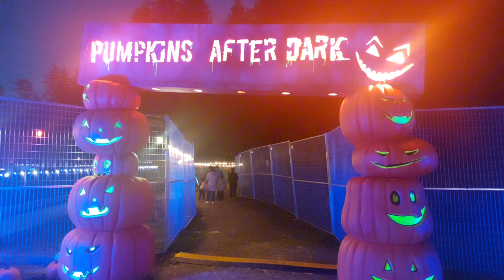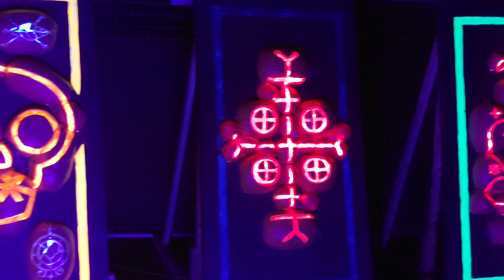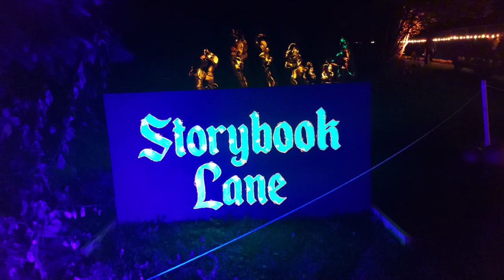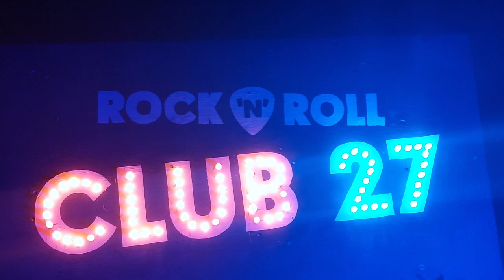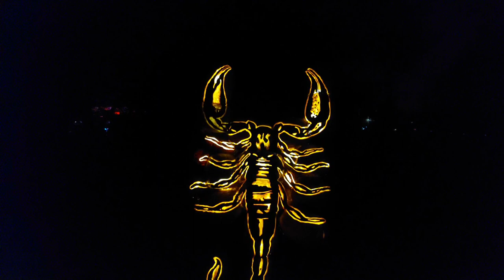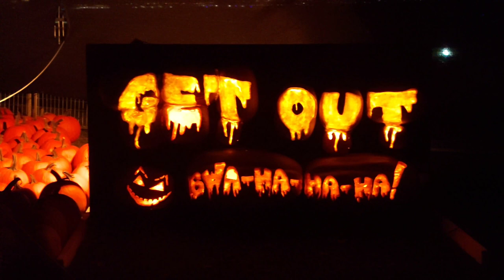🇨🇦 Pumpkins After Dark Burnaby 2023 | Opening Night | Halloween | Burnaby, BC, Canada | October 6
Pumpkins After Dark 2023 at Swangard Stadium and Central Park in Burnaby, BC, Canada is a family-friendly, Halloween-themed walkthrough experience with light displays and hundreds of carved Jack-o’-lanterns.

The event will run from October 6 - 31, 2023. Open Thurs-Sun after sunset. Tickets cost about $25 for adults and $23 for youth ages 4 to 16 after taxes and fees. Children under the age of 4 get in for free. The tickets can only be purchased online.